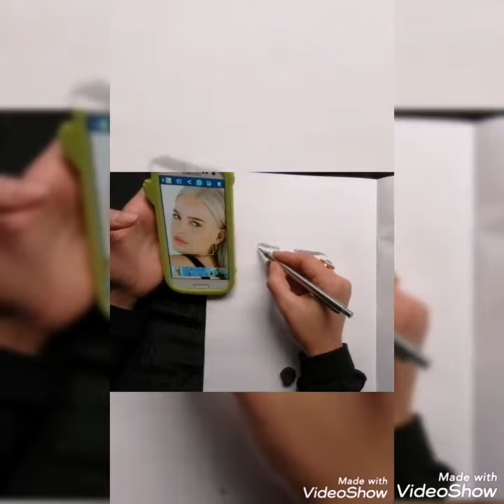أجمل رسمه لصاحبة الاغنية الشهيره مارشملو (Anne_Marıe) ✏️✏️